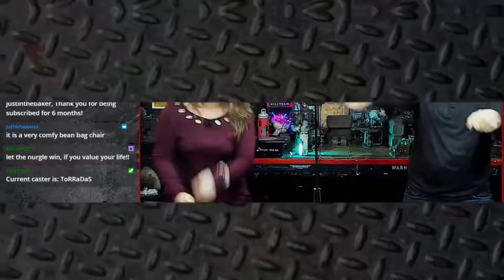BaTRePs In a HuRRy! - Nurgle Daemons vs Iron Warriors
Check out some of these hightlights from our live show!